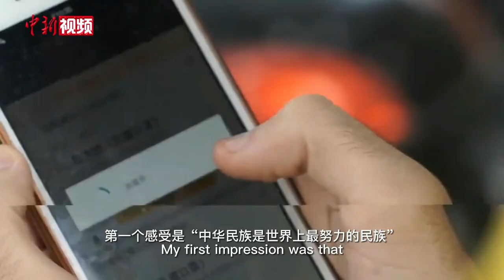高佑思：让更多维度、更多内涵的中国形象为世界所熟知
11月19日，由中央网信办网络传播局、中国新闻社主办，中国新闻网承办的首届中国网络文明大会网上内容建设论坛在京举行。知名博主、歪果仁研究协会会长高佑思表示，他成立的跨文化平台“歪果仁研究协会”，通过很多研究和实践，观察到了当下大部分外国青年和中国的交流困难：语言和文化的沟通障碍，有一定的信息差，对于中国的理解不够全面、立体、真实，部分国外媒体对中国的偏见，等等。希望通过来自不同国家和文化背景的视频博主们，让更多来自不同地方的年轻人更好了解真实的中国。

他表示，歪果仁研究协会想要的不是一时的热度和流量，而是要打造成外国年轻一代了解中国的最佳窗口，把真实的中国故事讲给世界听，真正实现内容全球化。